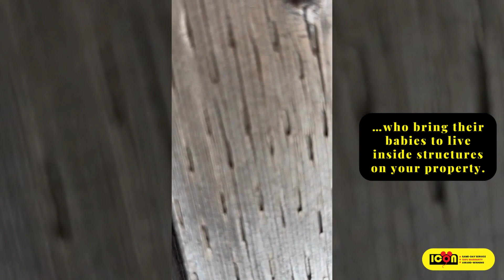How our experts identify and remove raccoon family from a deck (1/2) | Icon Pest Control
Have you seen any unusual things happening around your house or garden?
Has anything disappeared recently?
Are there any indications that someone has searched through your garbage bins?

If so, a raccoon could have moved inside your house or onto your land. Raccoon infestations are an animal pest concern that can seriously harm you and your property. When the animal itself is seen, it is positive evidence of a raccoon infestation. Raccoons usually forage throughout the night, and they may be rather loud. Droppings, trails, and strewn trash are other ways they announce their presence.

If you have questions about our raccoon removal services in the GTA, don’t hesitate to get in touch.